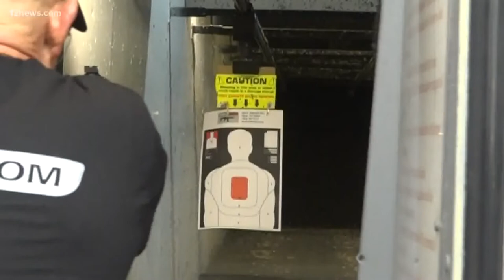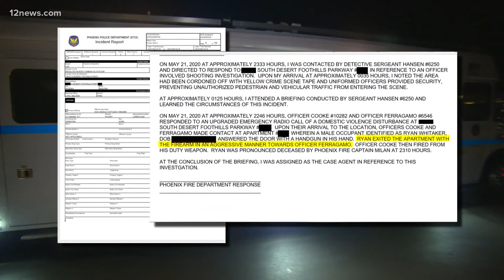Innocent Man Shot Dead Playing Video Games With The Love Of His Life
Phoenix, AZ — Ryan Whitaker, 40, and father of two, had committed no crime, had harmed no one and was merely answering his door when Phoenix police officer Jeff Cooke dumped three rounds into him — killing him in cold blood. Though the shooting took place in May, video from the incident has only just been released as part of a Freedom of Information Act request.

The incident started over a noise complaint from Whitaker’s upstairs neighbor and ended with the murder of an innocent father. A family for the attorney described the call to police about the noise as “exaggerated” which put Whitaker and his girl friend Brandee Nees’ lives in danger. He also said the police knew this.

“The Phoenix Police Department knew from the night of the shooting that this was a false and exaggerated 911 call,” Matthew Cunningham, the family’s lawyer said.

The nosy neighbor from upstairs — without any evidence — called police claiming they heard a loud argument that may be getting physical.

The caller even said on the 911 recording that they claimed it was “physical” just to get the cops out there faster.

“It could be physical,” the caller told a 911 dispatcher. “I could say yeah if that makes anybody hurry on up. Get anybody here faster.”

That was all the caller said, nothing else. In fact, it was so vague that officer Cooke and his partner officer John Ferragamo joked about how ridiculous it was as they walked to Whitaker’s front door.

“Did you like all that helpful info we got from our complainant?” Ferragamo is heard telling Cooke as they walk to Whitaker’s apartment, according to the footage.

“‘I’m just gonna say yes to all the questions to get the officers here faster,'” Ferragamo says, mocking the caller.

As the video shows, the officers knock at the door, say ‘police’, and then step out of view of the peephole, not letting the people inside see who is actually there. Literally any criminal in the world could do the same thing.

Because strangers showing up at his door had already happened to Whitaker a few days earlier, he grabbed his legally owned firearm and answered the door. Three seconds later, he’d be shot in the back, dying on his front porch.

“Hands,” the officer says before opening fire. Whitaker, according to the video appeared to be entirely compliant, yet Cooke opened fire immediately anyway.

“Holy sh-t!” Ferragamo is heard saying after his partner killed the innocent father.

Nees, who was right behind Whitaker and could’ve died too, then exists from the apartment, visibly distraught.

“Why did you guys shoot him?” Nees yelled.

Cooke responds, “He just pulled a gun on us, ma’am.”

But the video shows he “pulled” no gun, was kneeling down, and trying to put the gun on the ground when he was executed.

“Because it’s dark and someone just knocked on the door,” she yelled at Cooke, explaining to her boyfriend’s killer why it was logical for Whitaker to have a gun.

Ferragamo then says, “It’s okay.” It’s unclear if he says this to Cooke or Nees.

But, Nees yells, “It’s not okay.”

At this point, Whitaker is still dying on the ground in front of his home and neither officer is attempting to save his life.

Nees asks the officers why they are there in the first place and the officers told them they received a call about the yelling. Nees then proceeds to tell the officers Whitaker answered with the gun because a few days earlier, someone suspiciously knocked on his door and fled before he could see them through the peephole.

Sadly, it appears that this was the same thing that happened this time, only it was the cops hiding out of the peephole’s view.

As the conversation continues, the officers realize no crime had taken place and the “yelling” reported by the nosy upstairs neighbor was excitement over a video game the couple was playing.

“Literally we were making salsa and playing Crash Bandicoot, so there may have been some screaming,” she told the officer, according to the video. “It wasn’t domestic violence or anything.”

As Nees watches the love of her life die on the ground in front of her, she pleads with the officers to handcuff her so she can be next to him as he dies.

After the shooting, police did not release the body camera footage.  We Need Better. Taking Accountability To The Next Level Because We Deserve Better, Not Just Acceptable Normal. We Are No One's Tool. Bringing quality live interactions as a litmus test to provide enough rope to hang those who would dare be uneducated enough to violate a persons freedoms and liberties.Credit goes to Police Body Cameras.